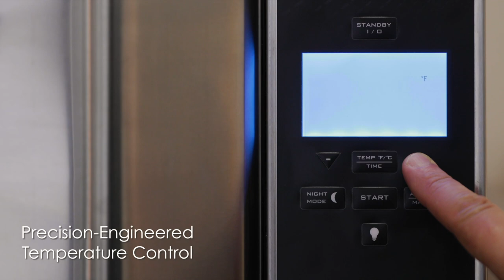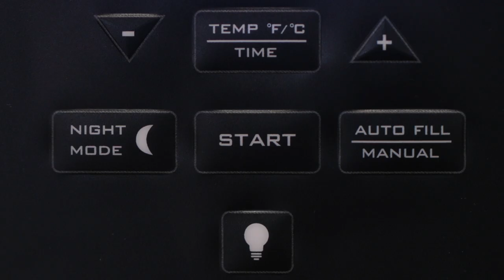WWB10G 10 Gallon Hot Water Dispenser, Waring Commercial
Ideal for off-site events, catering, and banquets, this heavy-duty hot water dispenser is essential for preparing high volumes of hot water for pour-over coffee, tea, oatmeal, noodle bars and more. Constructed of high-caliber stainless steel, the unit is engineered for easy operation with digital controls and LCD display, precise temperature control, and pour over/manual fill for portable convenience. Set the night-mode feature to heat during off-hours and ensure water is always hot when needed. Legs are adjustable, making this water dispenser an easy fit in nearly any space.